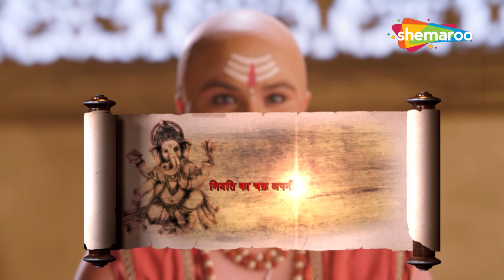देवता ऐसी कौनसी योजना कर रहे थे, जो स्वयं ब्रह्मदेव को भी मंजूर न थी | Vighnaharta Ganesh - 312